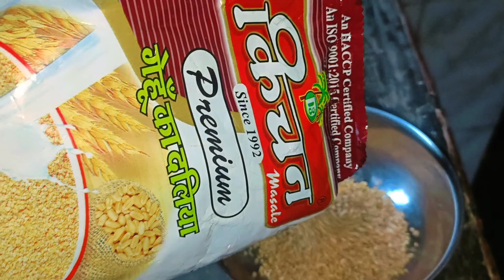🥘Morning breakfast | कुछ जरूरी कामों को पूरा करना हैं | full day routine| breakfast and dinner